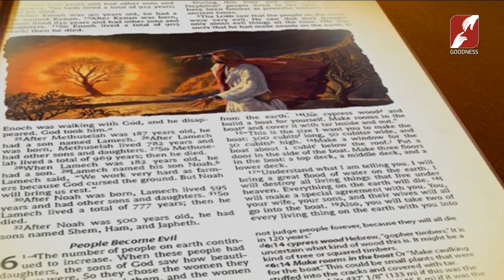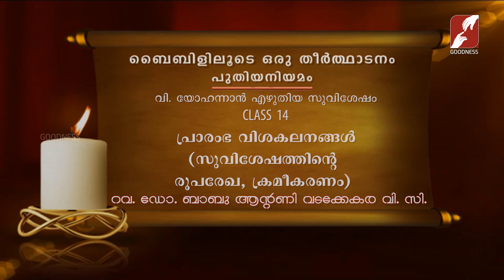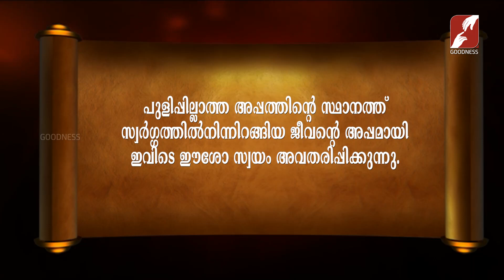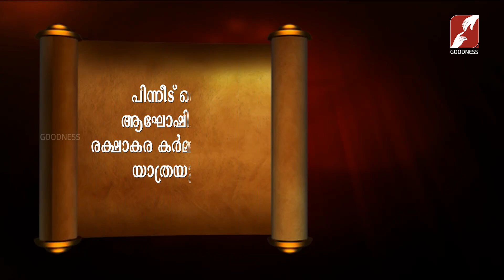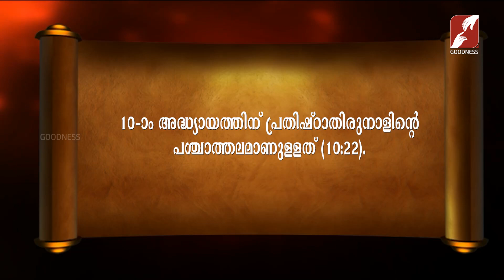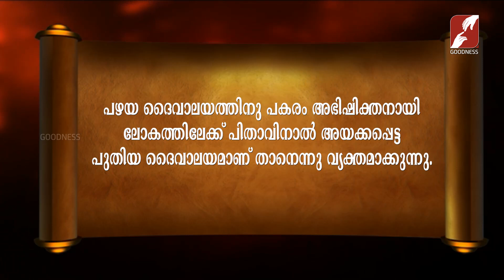Bibililoode Oru Theerthadanam | Epi 1182 | FR BABU ANTONY VC | വി യോഹന്നാൻ | CLASS 14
Bibililoode Oru Theerthadanam | Epi 1182 | FR BABU ANTONY VADAKKEKARA VC | വി യോഹന്നാൻ | സുവിശേഷത്തിൻെറ രൂപരേഖ ക്രമീകരണം  | CLASS 14